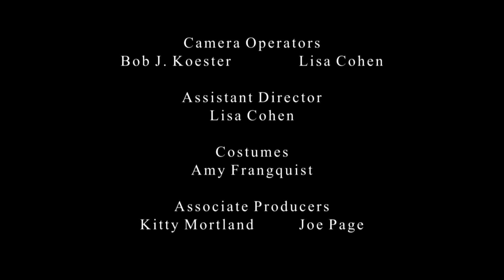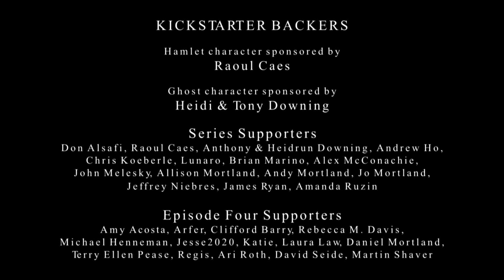Hamlet: The Series - episode 4 "Cruel Only To Be Kind"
The second season begins as the plans of Hamlet, Polonius, and Claudius collide violently.